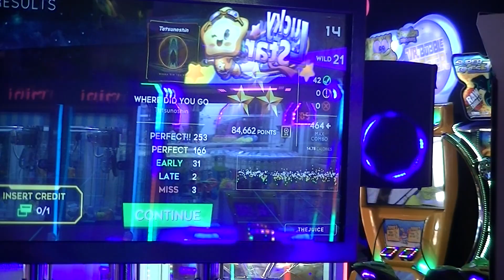StepManiaX - Where Did You Go - Wild 21 - No-Bar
Update Number 52. Wild Charts. No Bar.